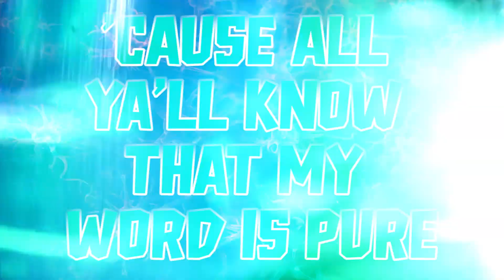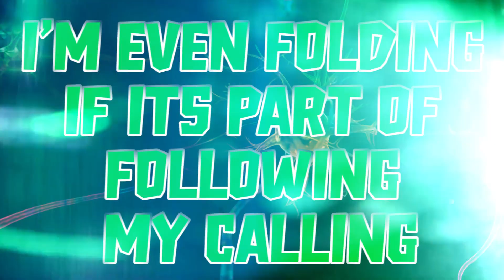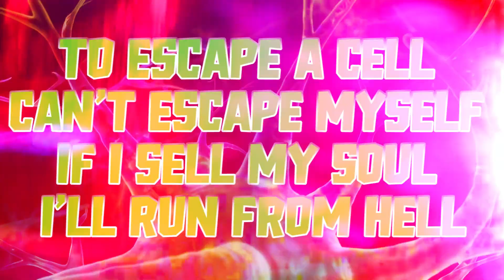Daveed Lucid - State Of Mind (feat. BCoz) (Prod. by Daveed Lucid) [Official Lyric Video]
Watch the Official Lyric Video for "State Of Mind" 🎵 by Daveed Lucid featuring BCoz!

🔹️ Lyrics & Vocals Written & Performed by Daveed Lucid
🔹️ Additional Lyrics & Vocals by BCoz
🔹️ Produced, Recorded, Engineered & Mixed by Daveed Lucid at Lucid Music Studios.
🔹️ Mastered by Stuart Bishop at Flatspin Recordings.

Find Daveed Lucid